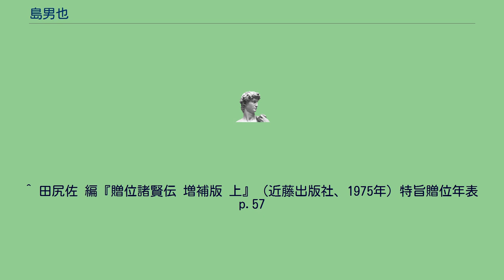島男也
島 男也（しま おなり、文化6年（1809年） - 文久元年11月5日（1861年12月6日））は江戸時代後期の武士、武術家。
本名は石井龍雄。
通称は八郎。
文化6年（1809年）、笠間藩士・石井盛郷の長男として生まれる。
父より示現流剣術を学び、13歳で藩の飛地の神谷（現 福島県いわき市平中神谷）で剣法引立世話役を務めた。
その後、津山勝馬より北辰一刀流剣術を学び、天保年間に鹿島流を開いた。
これ以外にも槍術、薙刀術、居合など様々な武術を修行したという。
文政12年（1829年）、笠間藩を脱藩して島男也と名乗り、国学者・佐久良東雄らと尊皇攘夷運動に加わる。
弘化元年（1844年）に伊勢国の御薗村（現 三重県伊勢市）の無住の寺で道場を開いた。
嘉永元年（1844年）に大坂に移り、生國魂神社の境内に道場を開いた。
安政4年（1857年）、それまでに学んだ剣術・槍術・居合・薙刀術などの武術を統合して「皇道剣法」と称した。
佐久良東雄と協力して、桜田門外の変の首謀者の一人の高橋多一郎を自宅に匿っていたが、万延元年3月23日（1860年4月14日）、大坂町奉行所の役人に捕らえられ（高橋は逃走後、自刃）、江戸へ送られた。
文久元年11月5日（1861年12月6日）、伝馬町の牢で獄死。
享年53。
墓は茨城県笠間市の月崇寺にある。
昭和3年（1928年）、正五位を追贈された。